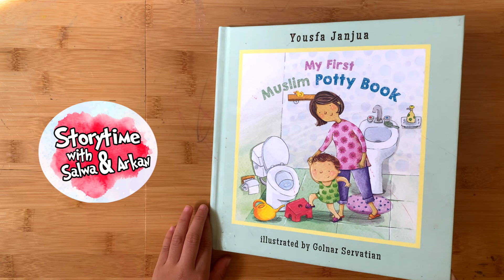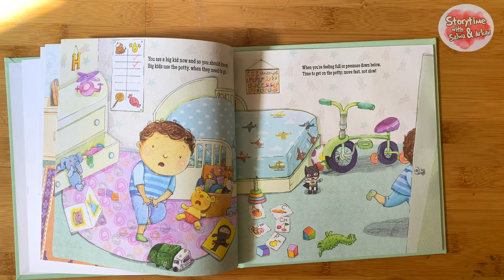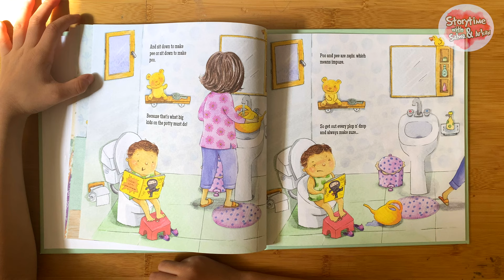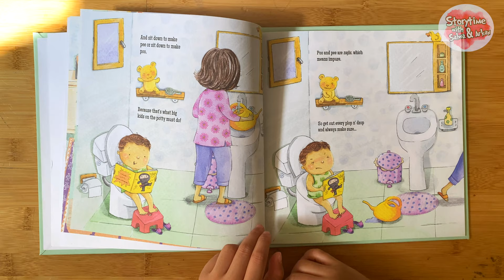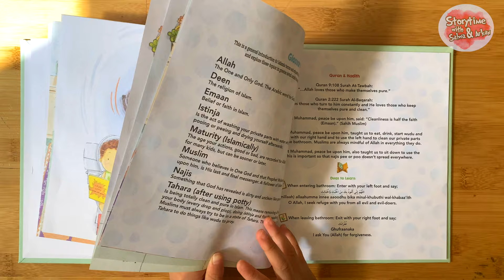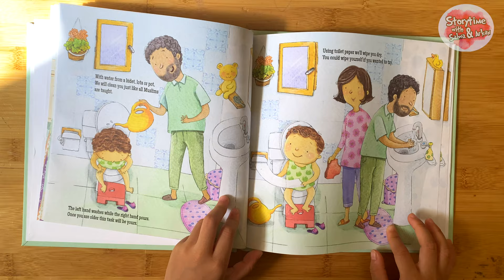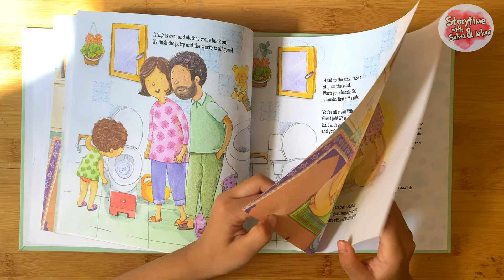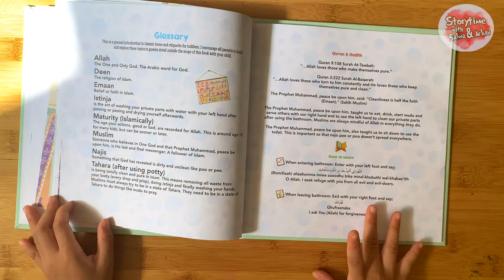My First Muslim Potty Book by Yousfa Janjua | Kids Book Read Aloud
You’re a big kid now so you should know. Big kids use the potty when they need to go. Muslims, big or small, must wash properly after they poo or pee. Rhyme along and you’ll learn and see!

This book, written in rhyme, serves as a gentle and fun introduction to potty training and Islamic toilet etiquette for little Muslims and Muslimahs. It aims to introduce and normalize “Muslim potty training,” which includes istinja, to your child. Istinja is the act of cleaning oneself with water and then wiping oneself dry after using the bathroom. Muslims do this to keep themselves physically and spiritually clean and pure or in a state of Tahara.
Indonesia - 🇮🇩

Kamu sudah besar sekarang jadi kamu harus tahu. Anak-anak besar menggunakan pispot saat mereka perlu pergi ke toilet. Muslim, besar atau kecil, harus bersuci dengan benar setelah mereka buang air besar atau kecil. Baca bersama anak anda dan anak Anda akan belajar dan lihat hasilnya!

Buku ini, yang ditulis dalam sajak, berfungsi sebagai pengantar yang lembut dan menyenangkan tentang pelatihan toilet dan etiket toilet Islami untuk Muslim dan Muslimah kecil. Ini bertujuan untuk memperkenalkan  "pelatihan bersuci secara Muslim", yang mencakup istinja, kepada anak Anda. Istinja adalah tindakan membersihkan diri dengan air lalu mengelap diri hingga kering setelah menggunakan toilet. Muslim melakukan ini untuk menjaga diri mereka sendiri secara fisik dan spiritual bersih dan murni atau dalam keadaan Tahara.
► Product Details

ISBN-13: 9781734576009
Publisher: Prolance
Publication date: 02/01/2020
Pages: 26
Product dimensions: 8.00(w) x 8.00(h) x 0.25(d)
Title: My First Muslim Potty Book
Author: Yousfa Janjua
Illustrator:  Golnar Servatian